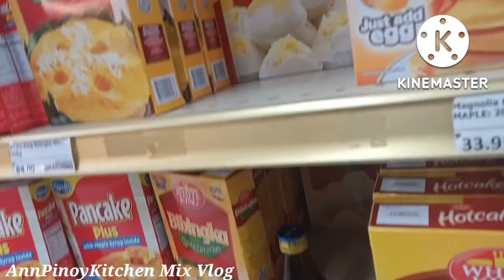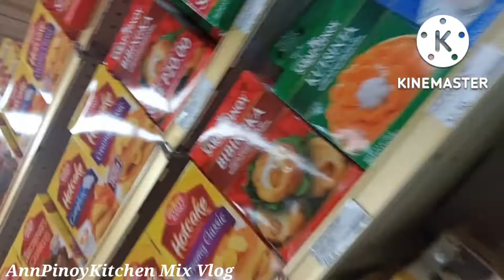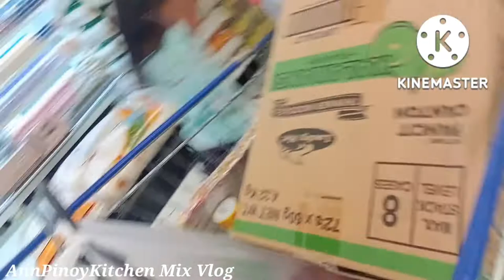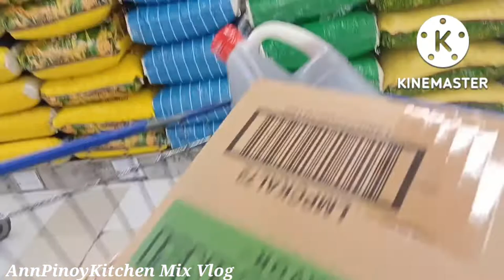GROCERY TIME PART 2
Vlog Title: GROCERY TIME PART 2

If you like this video please leave your comment it will help me a lot to promote my channel.Thank you😇😊